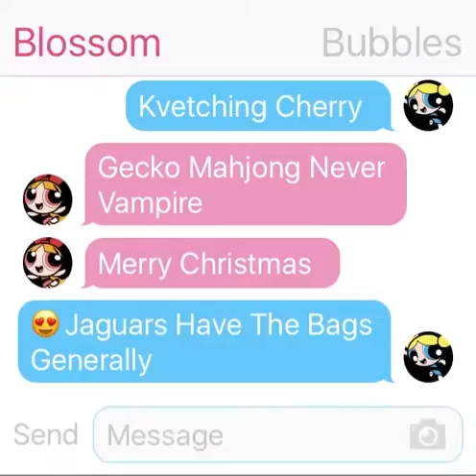Jenkins and The Cleveland